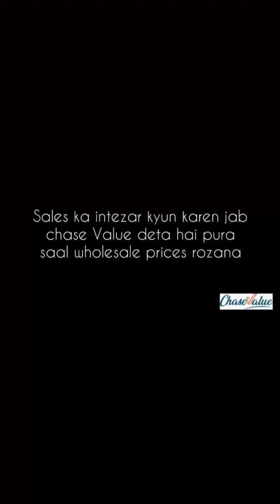SALE ka wait kiun karain jub roz milti hon WHOLESALE PRICES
No need to wait for sale. Zaroorat aaj hai, to achi prices bhi aaj milengi. Visit Chase Value and enjoy Wholesale Prices Rozana... or SALE ka intezar bhool jao.